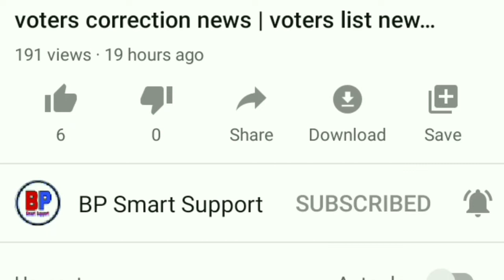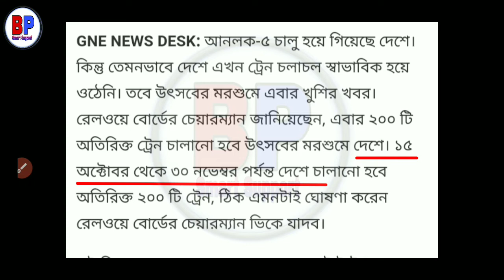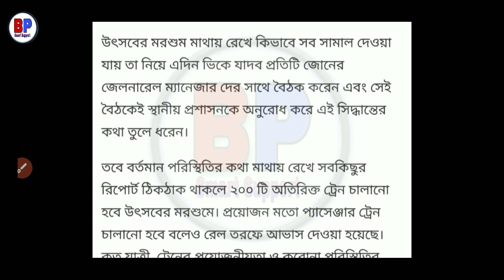Increased railway local train news today 2020 | west bengal local train increased new update 2020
About video:- we are talking about in this video today west bengal railway local train increased starting date 12th October to 30 November r full details in video...

uidai.gov.in

1) local train increased 2020
2) local train increased news today
3) today Local train increased news
4) railway local train increased news
5) railway local train increased
6) west Bengal railway local train increased
7) west bengal local train increased
8) west Bengal local train increased news
9) wb local train increased news
10) Kolkata Local train news
11) BP Smart Support